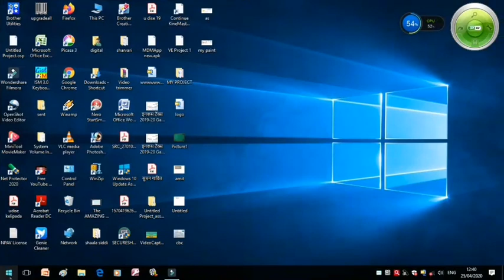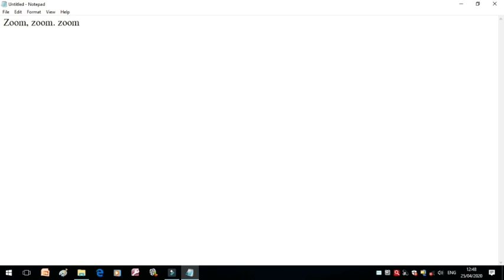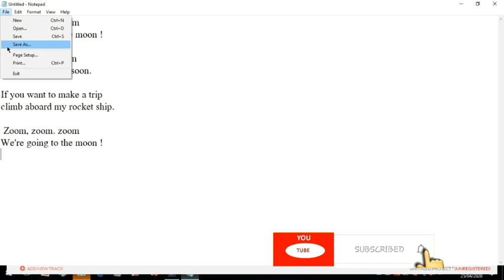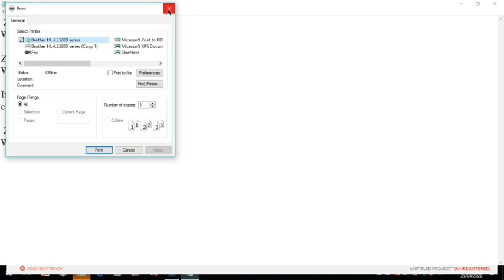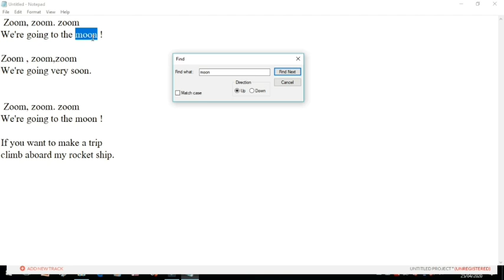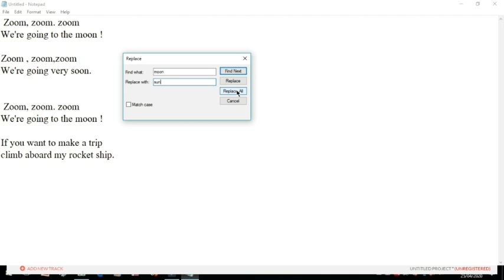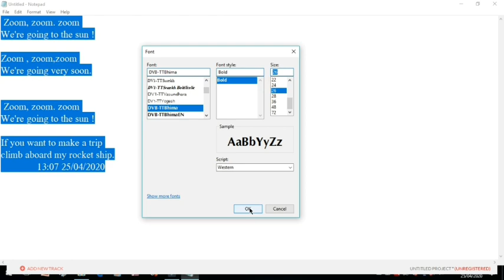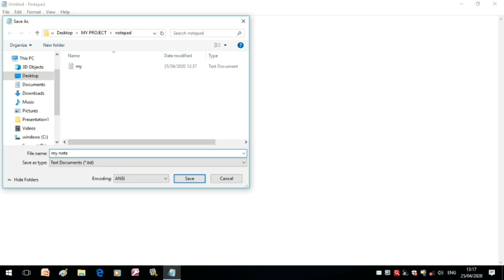Notepad Complete Tutorial In Marathi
Cut
Copy
Undo
Redo
Font size
Font change
Find
Replace